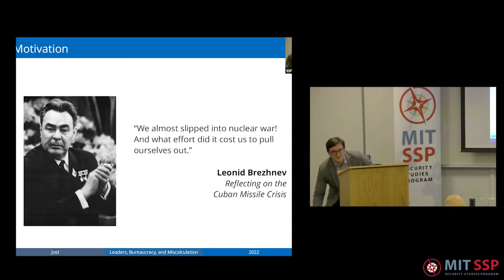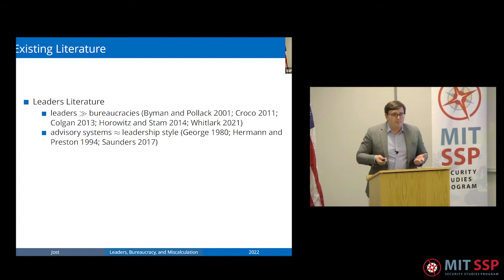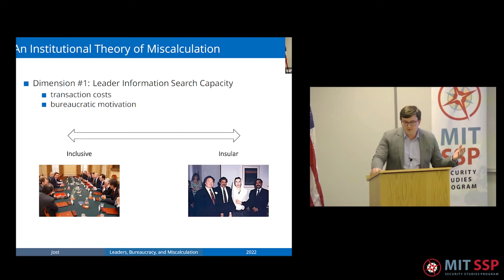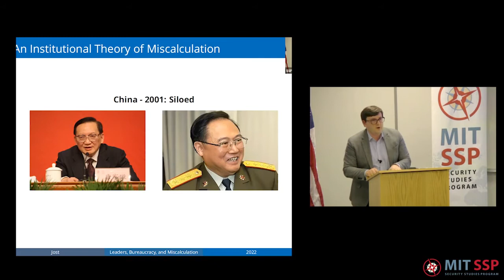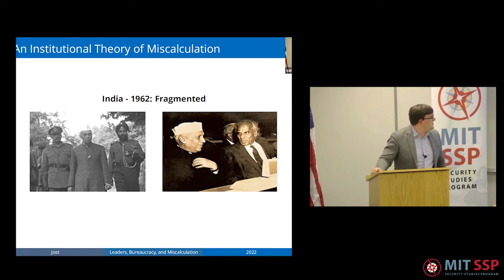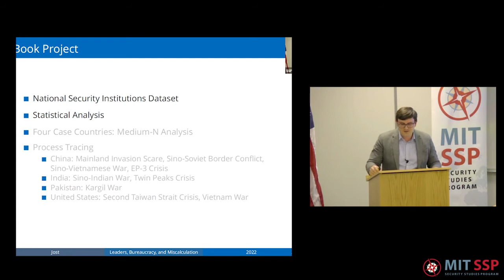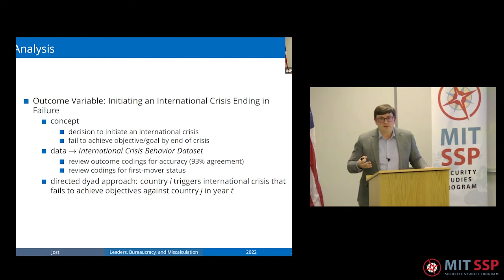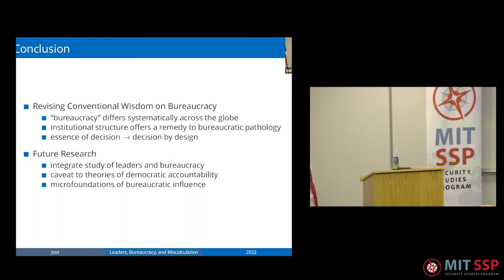"Bureaucracy, and Miscalculation in International Crisis" - Prof. Tyler Jost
When does bureaucracy make states prone to miscalculate in international crisis? International relations scholarship often assumes that bureaucracy increases the propensity for miscalculation, but offers comparatively few insights into what makes bureaucracy in some states more prone to miscalculation than in others. I develop a theory of crisis miscalculation that emphasizes variation in institutional relationships between political leaders and foreign policy bureaucracies. I argue that two dimensions of these institutions -- the capacity for information search and inter-bureaucratic information sharing -- help explain why some states are more prone to miscalculate than others. To test my argument, I introduce a novel data set that measures these institutional differences across the globe from 1946 to 2015. Contrary to canonical theories that argue that bureaucratic advice undermines strategic judgment, the analysis finds that institutions that integrate bureaucrats into a leader's decision-making process tend to perform better in international crises than those that exclude them. The theory and findings improve our understanding of how bureaucracy shapes the crisis behavior of modern states.

Bio

Tyler Jost’s research focuses on national security decision-making, bureaucratic politics, and Chinese foreign policy. His current book project examines domestic institutions designed to decide and coordinate national security policy, such as the U.S. National Security Council. He completed his doctoral degree in the Department of Government at Harvard University and held postdoctoral fellowships in the International Security Program at the Kennedy School of Government, as well as in the China and the World Program at Columbia University. He completed his undergraduate studies at West Point and served as a military officer with assignments to Afghanistan, U.S. Cyber Command, and the Office of the Secretary of Defense.